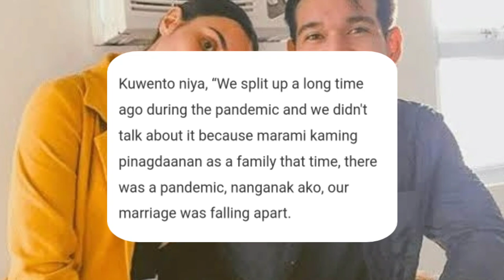ALAMIN - Totoong dahilan ng hiwalayang Max Collins at Pancho Magno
Max Collins Pancho Magno hiwalay na third party meron ba? Kylie Padilla Ikaw ba???

kinumpirma ni Max Collins ang hiwalayan nila ng kanyang Asawa na si Pancho Magno
taong 2017 ng ikasal sila ng naturang aktor at taong 2020 ng ipanganak Niya ang kanilang panganay na si Skye
Sa kauna-unahang pagkakataon ay inamin narin sa wakas ng naturang aktres na matagal na Silang hiwalay ng kanyang asawang si Pancho Magno.